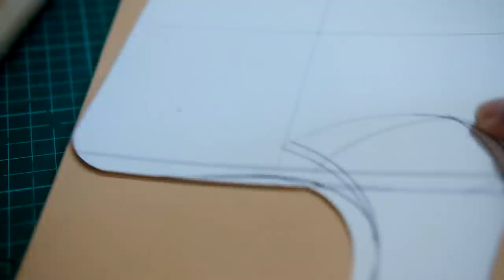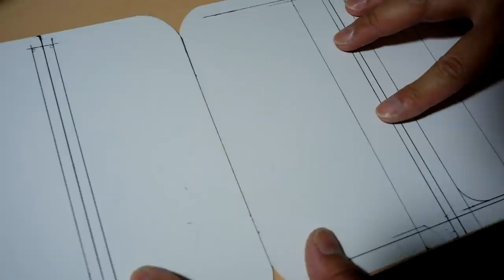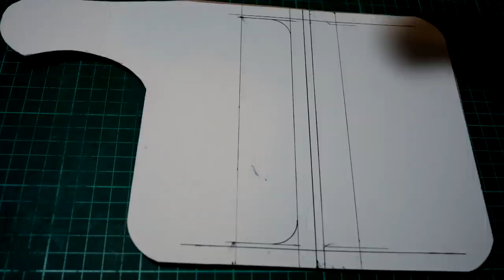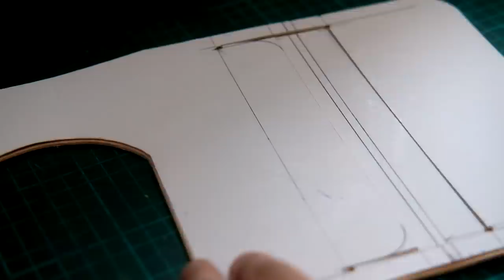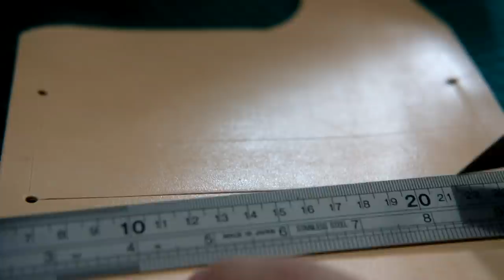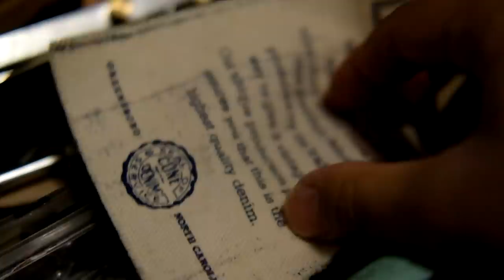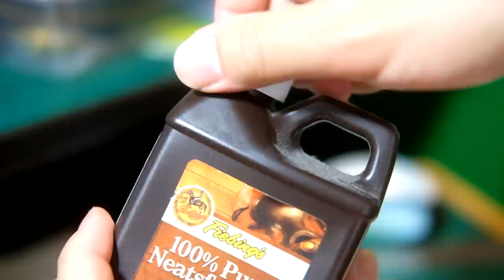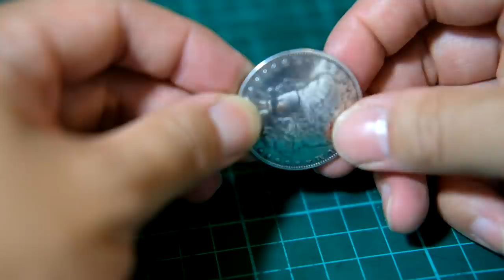making a new leather biker wallet leathercraft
in this video, I am going to make a brand new biker wallet.
To replace the one I previously made and used for four years.